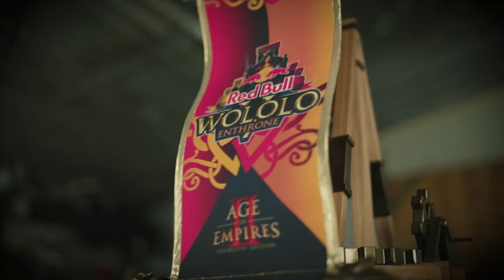Hench & Scrap Foundry 2021 retrospective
Here's a heartfelt little video of the year's big projects.

At the end of of 2020, we didn't know if our pandemic-ravaged business would survive. Then 2021 came - our busiest and biggest year to date.

From the bottom of our hearts, thank you for believing in the both of us!